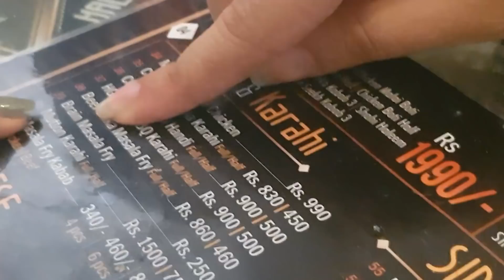PUNJABI VLOG | FRIENDS DATE